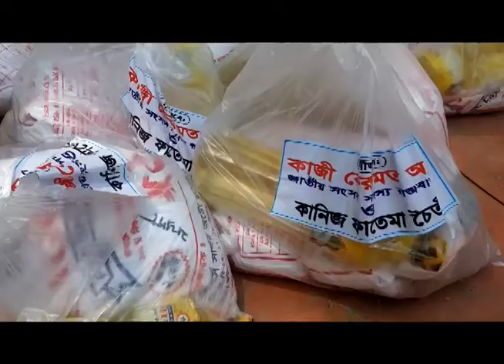এমপি ও তার কন্যা চৈতির উদ্যোগে লকডাউন হওয়া দৌলতদিয়ার যৌনপল্লীর বাসিন্দারা পেলো খাবার –TV Rajbari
TV Rajbari  -সারা দেশে করোনা ভাইরাস আতঙ্কের মধ্যে বসবাস করছে সাধারল মানুষ। আর এ ভাইরাসের বিস্তার রোধে দেশের সর্ববৃহৎ দৌলতদিয়া পতিতা পল্লীকে লক ডাউন করে প্রশাসন। এ কারণে সেখানে অবস্থানরত চার সহস্রাধিক যৌনকর্মী মানবেতর জীবন-যাপন শুরু করেছেন। এমনি দূর্বিসহ অবস্থার উত্তরণ ঘটাতে সাবেক শিক্ষা প্রতিমন্ত্রী ও রাজবাড়ী-১ আসনের এমপি কাজী কেরামত আলীর সহযোগিতায় তার একমাত্র কন্যা কানিজ ফাতেমা চৈতির যৌনকর্মীদের আহারের ব্যবস্থা করেছেন। তিনি নিজ অর্থে ২ হাজার ৬ শত কেজি আটা, এক হাজার ৩ শত কেজি আলু এবং এক হাজার ৩ শত লিটার সয়াবিন তেল ক্রয় করেন। যা পল্লীর এক হাজার ৩ শত জন যৌনকর্মীকে শনিবার প্রদান করা হয়।
সে সময় উপস্থিত ছিলেন, গোয়ালন্দ উপজেলা ভারপ্রাপ্ত চেয়ারম্যান মোঃ আসাদুজ্জামান আসাদ, উপজেলা নির্বাহী অফিসার রুবায়েত হাসান শিপলু, দৌলতদিয়া ইউনিয়ন পরিষদ চেয়ারম্যান মোঃ আব্দুর রহমান, জেলা ছাত্রলীগের সাংগঠনিক সম্পাদক জাহিদুল ইসলাম, দোলতদিয়া ইউনিয়নের প্যানেল চেয়ারম্যান মোঃ আব্দুল গনি, ২ নং ওয়ার্ড সদস্য মোঃ আশরাফুল ইসলাম, দৌলতদিয়া ইউনিয়ন ছাত্রলীগের যুগ্ন-সম্পাদক মোঃ আজিজুল ইসলাম মন্ডল আরিয়ান প্রমূখ।